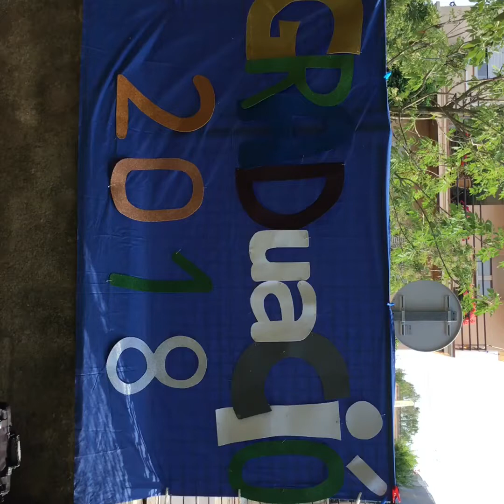Graduació 2n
Escola Puig d'Arques